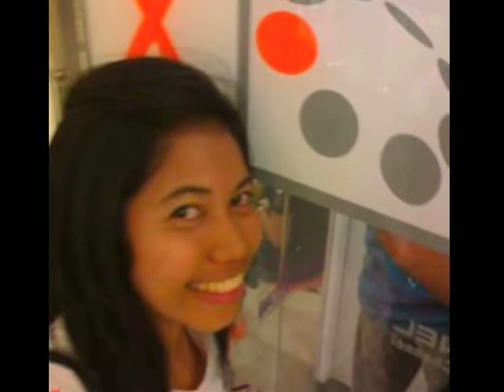All I Ask Of You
me, playing All i ask of you with my yamaha guitar.
First track i play the rhytem, then second track i play the melody, all with the same guitar. I recoded this song with my garage band on my mac. i think the sound is quiet good.
The pics on this movie is me and my best friends...(",)